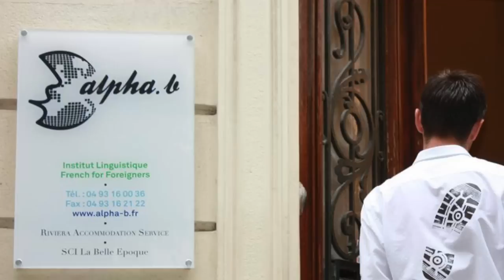Bonne année 2015 avec l'école de langue alpha b !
Retour en images sur l'année 2014 à l'institut alpha.b à Nice ! Bonnes fêtes de fin d'année à tous et rendez-vous en 2015

A lookback at 2014 in photographs at the alpha.b institute in Nice! Happy New Year to all and see you in 2015!